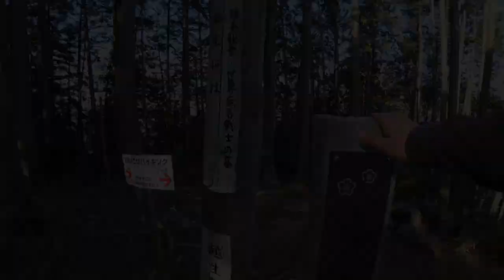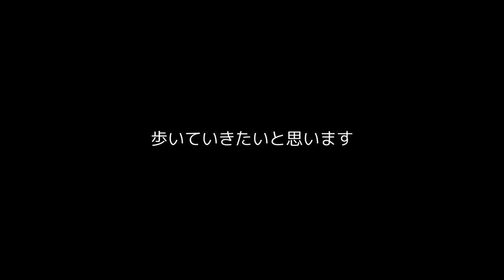日和田山 ⇔ 越生駅 ２日間の山行(前編) おじさん一人旅【ぷんやま】 Mountains in Japan Mt.Hiwada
１日目は日和田山から越生駅に行く (近くに宿泊)
２日目は越生駅からルートを変えて日和田山に戻る
全長40km以上の長距離旅です。

１日目は
日和田山 ⇒ 物見山 ⇒ ユガテ ⇒ 越上山 ⇒
顔振峠 ⇒ 黒山三滝 ⇒ 桂木観音 ⇒ 大高取山 ⇒ 越生駅
を歩いていこうと思います。

おじさんが一人黙々と歩きます。
ほんとは奥さんと登山したいけど最近は行ってくれません。